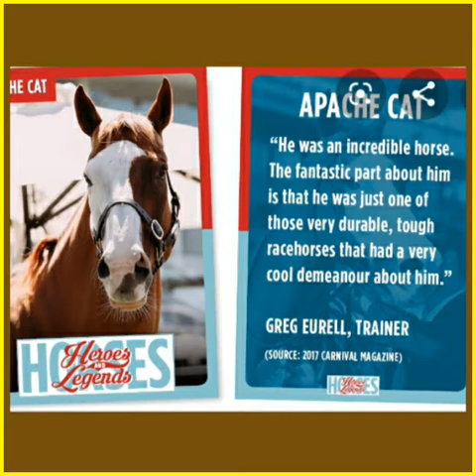Apache Cat - Wings